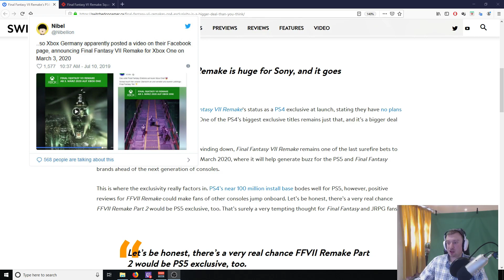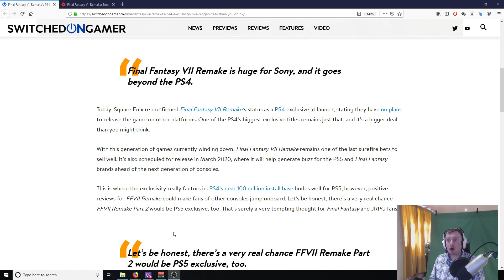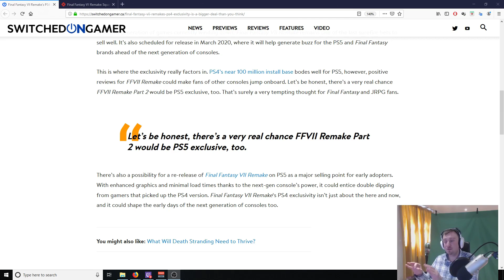Final Fantasy 7 Remake - Just How Much Will It HURT Microsoft?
Last week's drama regarding the Final Fantasy 7 Remake coming to Xbox (the info was a mistake by Microsoft) ignited the discussion about the game's exclusivity on Sony's PlayStation hardware.

What will be the last effects, if any, for Microsoft and Xbox to not getting the FF7 Remake released on their console(s)? At the moment, Square are claiming they currently have no plans to release the game outside of PS4 - though it sounds like these plans could change. Perhaps hinting to Microsoft to offer them something worthwile? ^_^

Final Fantasy 7 is now available for PC, PS4, Vita, Xbox One & Switch!

Enjoy the video and please share your comments below.

Fuzz